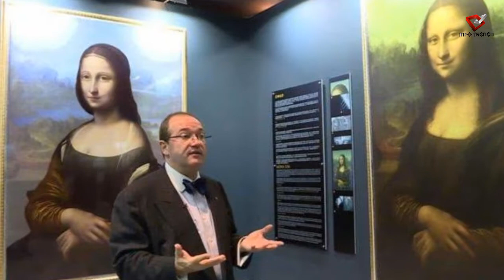Why Mona Lisa Has No Eyebrows Or Eyelashes ? || Have You Ever Thaught?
The fact of Mona Lisa eyebrows and eyelashes is explained in the vedio.